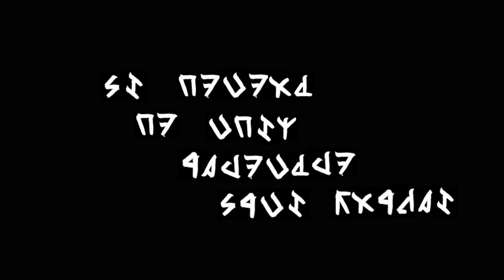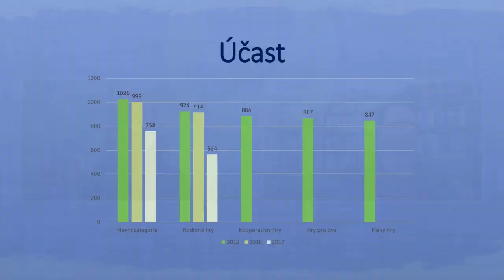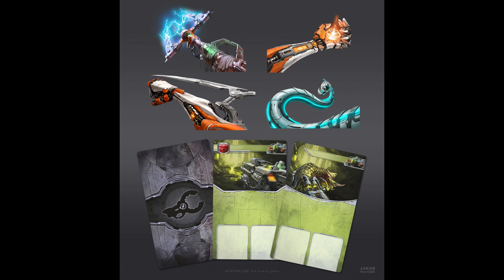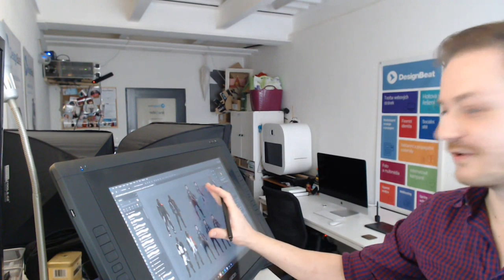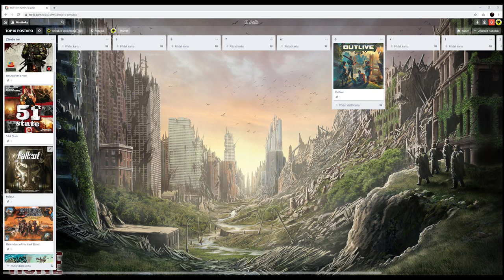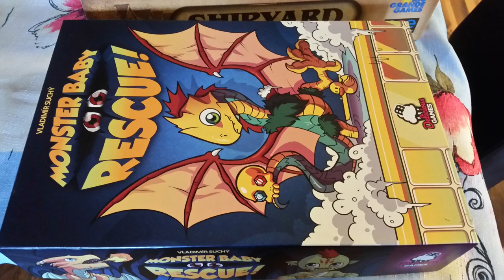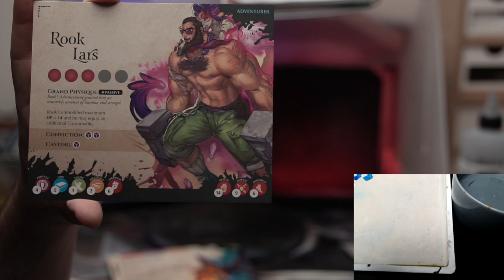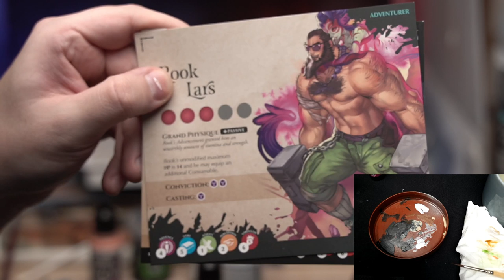PandemiCon 21. 3. 2020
Toto je virtuání con pro všechny nadšence do deskovek!

Program PandemiConu:
00:00 Slavnostní zahájení PandemiConu
15:00 LET'S PLAY hry Kartografové
1:13:27 ROZHOVOR s Tadeášem Spoustou
3:13:00 Vyhlášení výsledků ankety Trolí palec 2019
4:13:00 ROZHOVOR s Jakubem Politzerem
5:09:43 pozdrav od Kačky
5:17:15 LET'S PLAY hry My Little Scythe
6:10:05 ROZHOVOR s Robem Daviau (anglicky))
7:09:50 TOP10 postapokalyptických her
8:08:40 ROZHOVOR s Vladimírem Suchým
9:12:02 Pohodové barvení figurek s Falcem